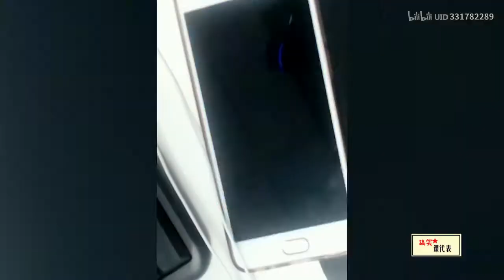开口跪！前方高能预警，听说声优都是怪物？ Opening 跪! High-energy warning ahead, I heard that seiyuu is a monster?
开口跪！前方高能预警，听说声优都是怪物？